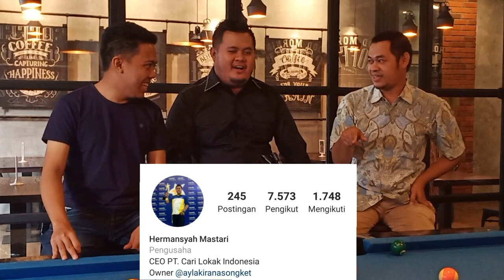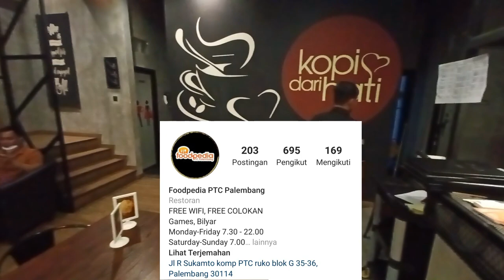Menghasilkan Uang tahun 2021 Oleh Pengusaha Muda-ketua Hipmi Sumsel & Artis Palembang Fikri Haikal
Mang dayat Episode 101 dipublikasikan 3 Januari 2021

dalam video ini akan berbincang mengenai bisnis yang bernilai budaya dan juga fenomena berbisnis ditengah Pandemi Covid 19 yang akan dibahas dengan sajian komedi dan serius bersama hermansyah mastari selaku ketua umum hipmi sumatera selatan dan juga fikri haikal selaku komedian dan juga artis kota palebang
bagaimana ceritanya? tonton videonya sampai habis